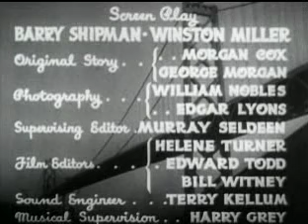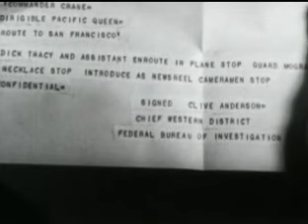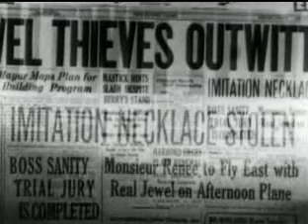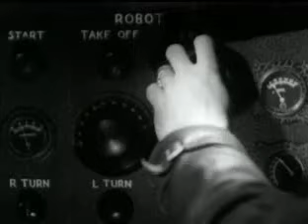Dick Tracy (1937) - a 15-chapter Republic movie serial - Chapter 04 - Death Rides the Sky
A criminal gang known as the Spider Ring attempts to bring down San Francisco's Golden Gate Bridge using a secret sonic machine, then steals plans for a new high-speed airplane and later spreads counterfeit money. Their activities prompt an investigation by government agent Dick Tracy (Ralph Byrd) and his assistants, Steve Lockwood (Fred Hamilton) and Mike McGurk (Smiley Burnette). The ring's leader, a shadowy figure called The Lame One, soon attacks Tracy's brother to stop the investigation.

Dick Tracy (1937) is a 15-chapter Republic movie serial directed by Alan James and Ray Taylor, produced by Nat Levine, written by Morgan B. Cox, George Morgan,Barry Shipman and Winston Miller, based on the Dick Tracy comic strip by Chester Gould, cinematography by William Nobles and Edgar Lyons, starring Ralph Byrd, Kay Hughes, Smiley Burnette, Lee Van Atta, John Picorri, Richard Beach, Carleton Young, Fred Hamilton, and Francis X. Bushman. Screen debut appearance of Mary Kelley. Released on February 20, 1937.

Francis X. Bushman who plays G-Man chief, Clive Anderson had been in films since 1911 and was one of the first matinee idols. He is probably best remembered for his role as Messala in the silent "Ben-Hur" (1927). Lee Van Atta and Smiley Burnette both appeared in the serial "Undersea Kingdom" (1936). Burnette of course would go on to be one of the best known "B" western sidekicks riding with Gene Autry, Roy Rogers and Charles Starrett (The Durango Kid).

This serial was budgeted at $112,334 although the final negative cost was $127,640 (a $15,306, or 13.6%, overspend). It was the most expensive Republic serial until "S.O. S. Coast Guard" was released later in the year.

It was filmed between 30 November and 24 December 1936 under the working titles "Adventures of Dick Tracy and The Spider Ring". The serial's production number was 420.

In this serial, Dick Tracy is a G-Man (FBI) in San Francisco rather than a Midwestern city police detective as in the comic strip. Most of the Dick Tracy supporting cast and rogues gallery were also dropped and new, original characters used instead (for instance the characters of Tracy's girlfriend Gwen Andrews and his detective partner Mike McGurk were stand-ins for Tess Trueheart and Pat Patton respectively). Dick Tracy creator Chester Gould approved the script despite these changes.

This was the first serial based on Chester Gould's popular comic strip produced by Republic Pictures in the late 30s. The others were: "Dick Tracy Returns" (1938), "Dick Tracy's G-Men" (1939), and "Dick Tracy vs. Crime, Inc." (1941). They were all permitted by an interpretation of the original contract, which allowed a "series or serial". That meant the creator, Chester Gould, was only paid for the rights to produce this serial but not for any of the sequels.

The title character was played by Ralph Byrd in all three films.

Stunts:
George DeNormand as Dick Tracy (doubling Ralph Byrd)
Loren Riebe (doubling Jack Gardner)

Special effects:
John T. Coyle
The Lydecker brothers

The Spider's flying wing was reused for the later, unconnected, Republic serial "The Fighting Devil Dogs" (1938).

The cliffhanger for Chapter 03, "The Fur Pirates," a motorboat chase, is copied in the movie "Indiana Jones and the Last Crusade" (1989).

Dick Tracy is an American comic strip featuring Dick Tracy, a tough and intelligent police detective created by Chester Gould. It made its debut on Sunday, October 4, 1931, in the Detroit Mirror, and was distributed by the Chicago Tribune New York News Syndicate. Gould wrote and drew the strip until 1977, and various artists and writers have continued it. Basing the character on U.S. federal agent Eliot Ness, Gould drafted an idea for a detective named "Plainclothes Tracy" and sent it to Joseph Medill Patterson of the Chicago Tribune New York News Syndicate. Patterson suggested changing the hero's name to Dick Tracy, and he also put forward an opening storyline in which Tracy joined the police after his girlfriend's father was murdered by robbers. Gould agreed to these ideas, and Dick Tracy was first published on October 4, 1931.

American film historian William C. Cline wrote the Dick Tracy serials were "unexcelled in the action field," adding that "in any listing of serials released after 1930, the four Dick Tracy adventures from Republic must stand out as classics of the suspense detective thrillers, and the models for many others to follow." Ralph Byrd "played the part [of Dick Tracy] to the hilt, giving his portrayal such unbridled, exuberant enthusiasm that the resulting excitement was contagious." Byrd became identified with the character following the release of this serial. The final chapter reunion between Dick and Gordon Tracy, as Gordon lies dying and his memory returns, is "one of the few moments of real emotional drama ever attempted in serials". This added to the human quality of Dick Tracy, which was present in both this serial and Chester Gould's original strip.